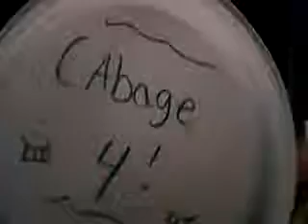cabage 4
cabage like ballet.